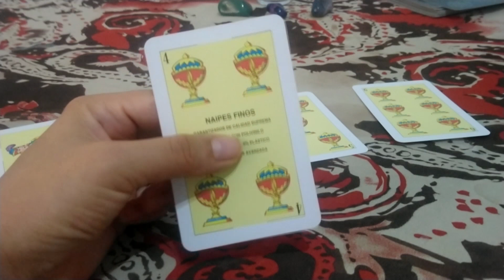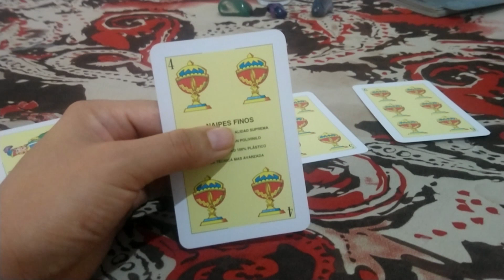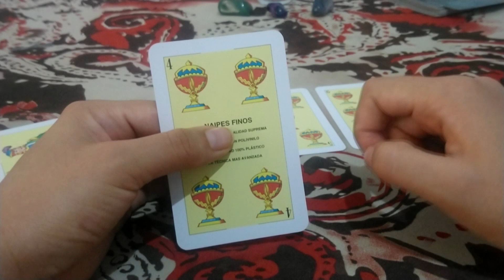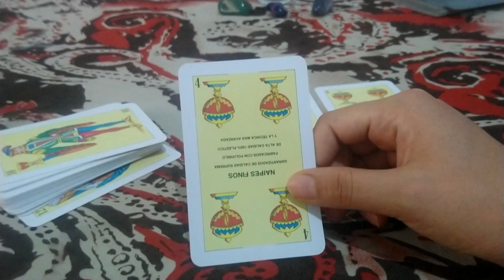Cuatro de Copas | La Baraja Española